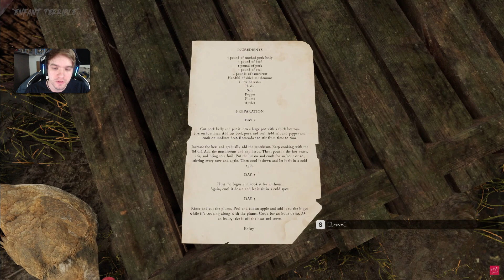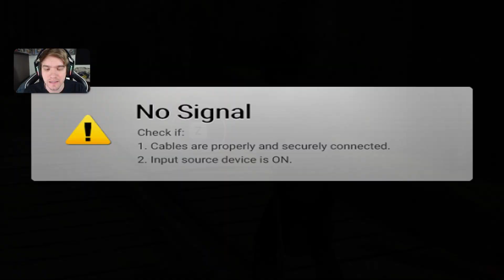Eu NÃO consegui gostar da GAMEPLAY do NOVO JOGO dos ex devs de THE WITCHER e da CD PROJEKT RED!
rapaz... esse jogo não me convenceu